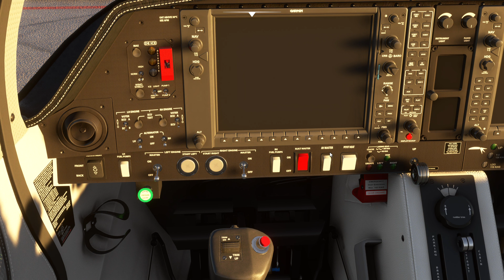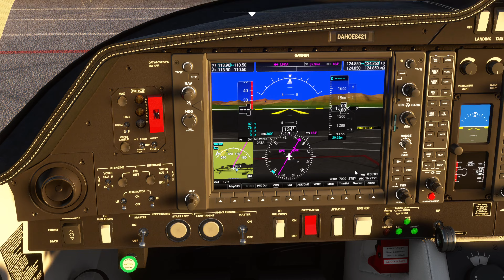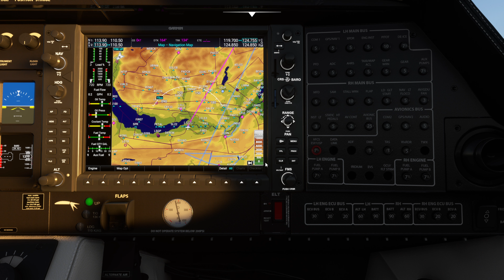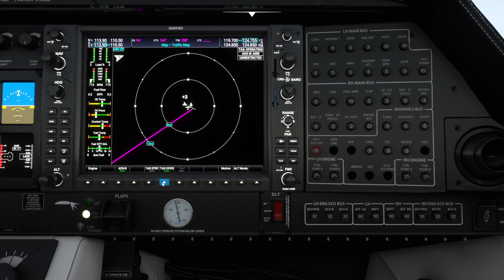MSFS 2020 - 4K - LSGG -LFKA - Geneva to Albertville - Diamond Alpine Hopper Overland Express Service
Gorgeous sunset autumn flight from Geneva to Albertville in a DA-62!